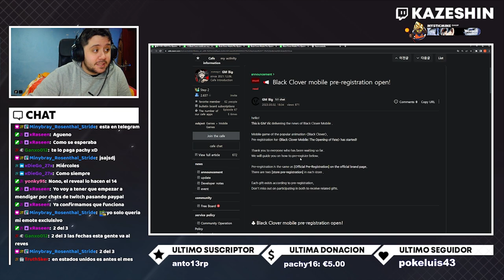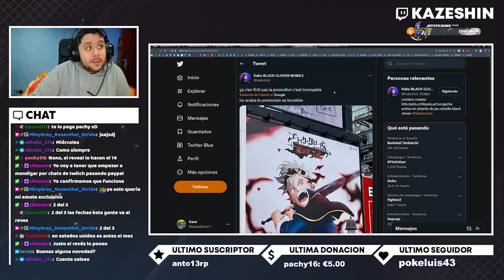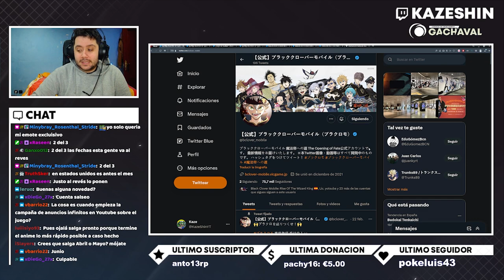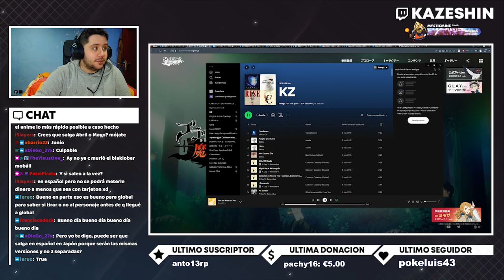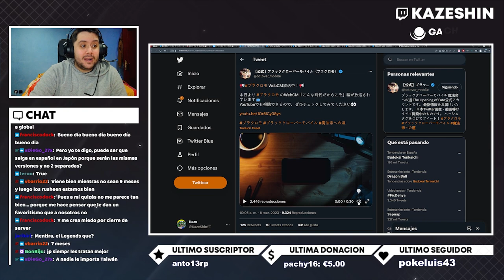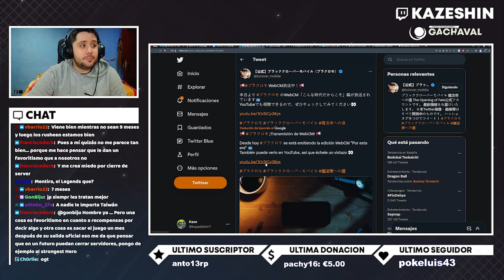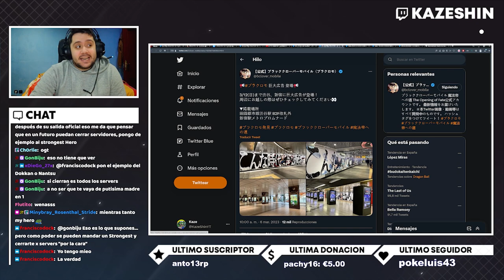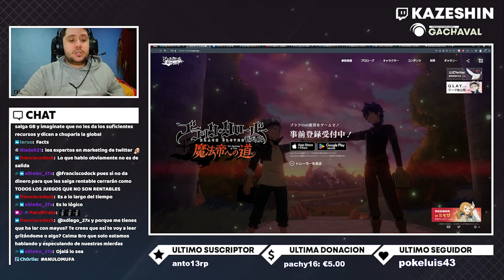PRIMERA APARICIÓN DE VANESSA! NUEVO ANUNCIO DE BLACK CLOVER MOBILE!